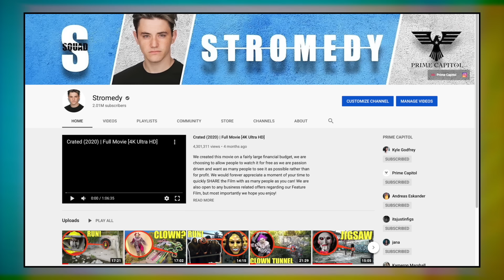when your drone sees the CLOWN KING at his Royal Clown Castle, Do not make him mad!! (We escaped)